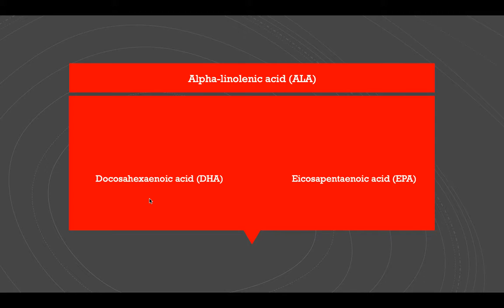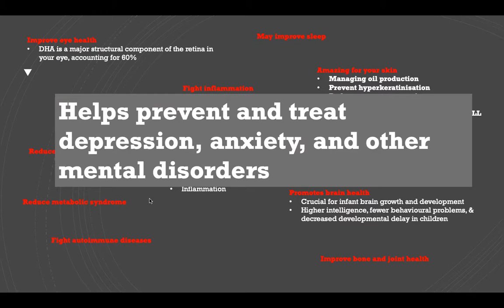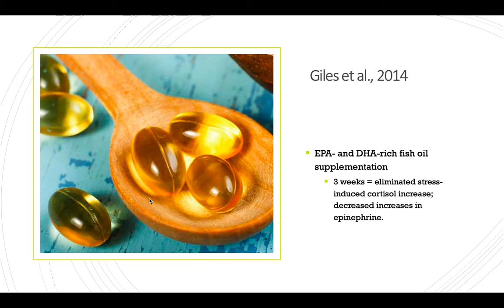The relationship between omega-3 fatty acids and mood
This video is a psychological explanation of omega-3 fatty acids and their relationship with the cognitive processes involved in mood. It has a focus on depressive and anxious symptoms.

All images in this presentation are licensed for re-use. Their sources are listed below:
1.  Omega-3 food sources background - Olsen, N. (2020). What are the best sources of omega-3?
2. Omega-3 food sources - Penn Medicine. (2018). The truth about fish oil, omega-3 fatty acids, and heart health.
3. Fish oil supplements on wooden spoon - Hjalmarsdottir, F. (2020). Omega-3 supplement guide: What to buy and why.